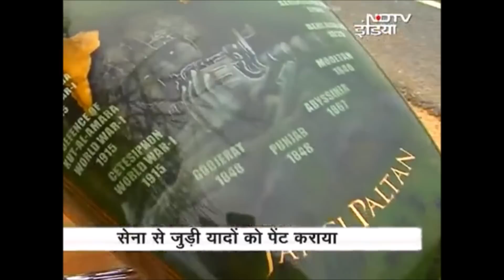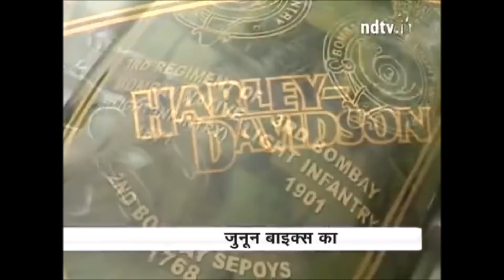Eimor Customs - NDTV INDIA EIMOR SHOWCASE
This program showcases Jangi Paltan - custom painted Harley, done for Col. Vivek Chadha, by Eimor Customs. special thanks to NDTV India Team